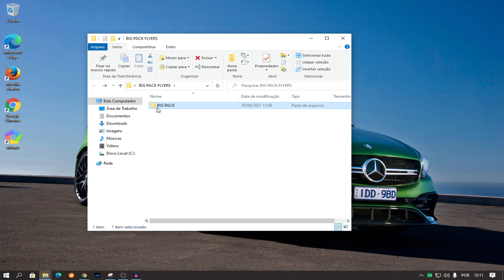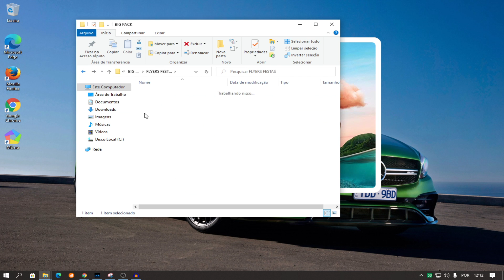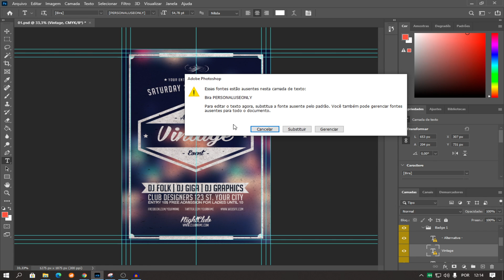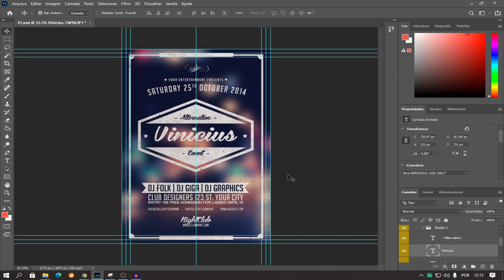DOWNLOAD: PACK EDITÁVEL DE FLYERS PARA PHOTOSHOP GRATIS!!!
Fala rapaziada, estou trazendo para vocês mais um vídeo pro canal, e nesse vídeo, apresento a vocês um pack de flyers para photoshop totalmente editável e melhor ainda, totalmente grátis!

⭐PARA BAIXAR É BASTANTE SIMPLES, BASTA ENTRAR NO MEU BLOG, LÁ VOCÊ TERÁ ACESSO AO PACK DE FLYERS E A MAIS DE 1 MILHÃO DE ARQUIVOS PARA PHOTOSHOP.